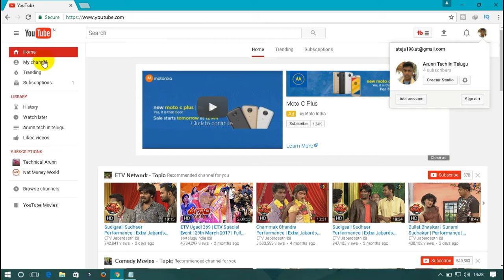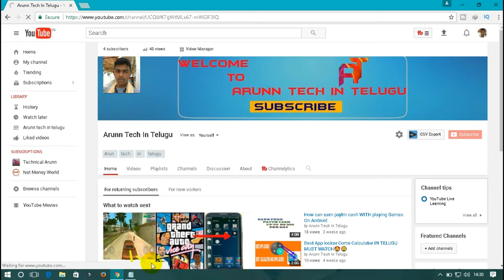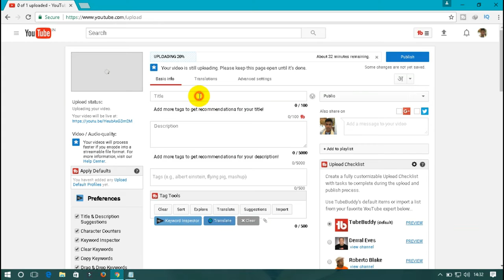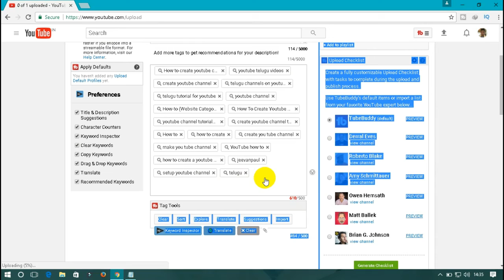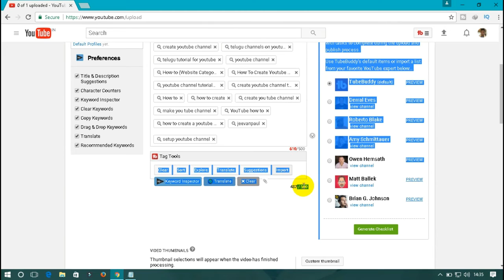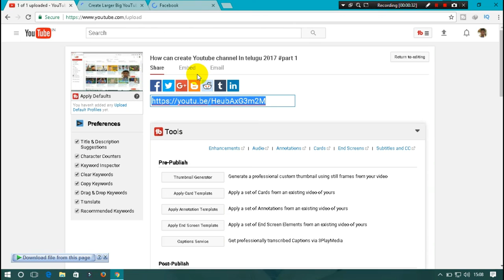How can UPLOAD Video On Youtube channel In telugu 2017 part 2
in this video will show you how can upload video on youtube